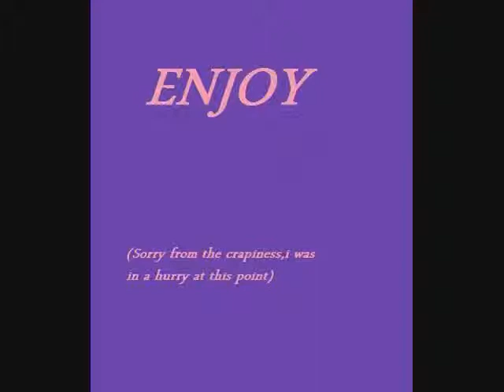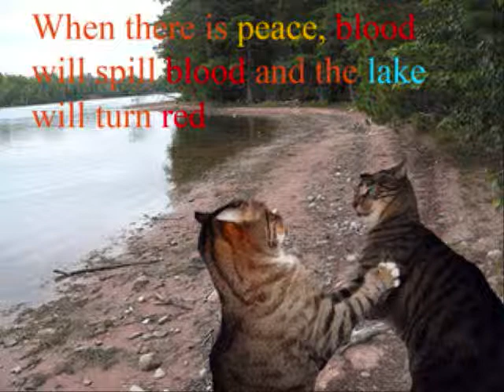hawkfrost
A ful Hawkfrost video